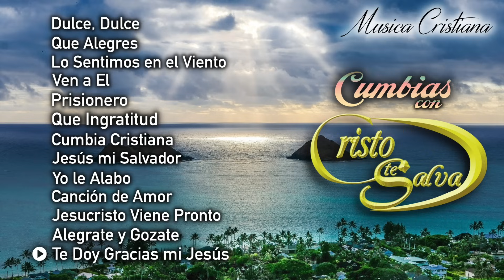Musica Cristiana / Cumbias con Cristo te Salva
Cristo te Salva / Cumbias (Playlis)
Disfruta de grandes temas donde el M. M. Cristo te Salva se dio mucho a conocer..

1.Dulce, Dulce
2.Que Alegres
3.Lo Sentimos en el Viento
4.Ven a El
5.Prisionero
6.Cumbia Cristiana
7.Jesús mi Salvador
8.Yo le Alabo
9.Canción de Amor
10.Jesucristo Viene Pronto
11.Alégrate y Gózate
12.Te Doy Gracias mi Jesús

Tambien puede interesarte estos videos